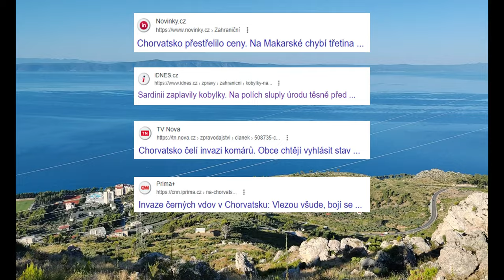Apokalypsa Kobylek v Chorvatsku?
Je tu dlouho slibované video z Chorvatska, zároveň i takové naše odhalení, společně s Dobi.
Jelo se tam za účelem najít nějaká zajímavá zvířata, to se z části povedlo. Hlavní cíl výpravy bylo najít nějakého hada, to se bohužel nepovedlo. Třeba příště.